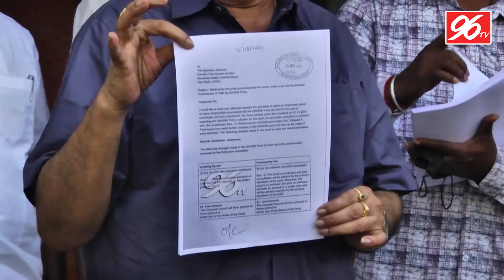தங்கமணியை ஜெயிலுக்கு அனுப்புங்க - புகழேந்தி ஆவேசம்! Pugazhendhi Latest press meet | 96tv